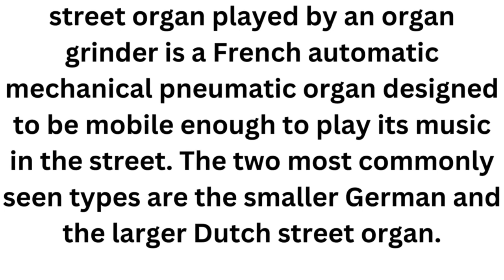Street Organ Instrument#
street organ played by an organ grinder is a French automatic mechanical pneumatic organ designed to be mobile enough to play its music in the street. The two most commonly seen types are the smaller German and the larger Dutch street organ.